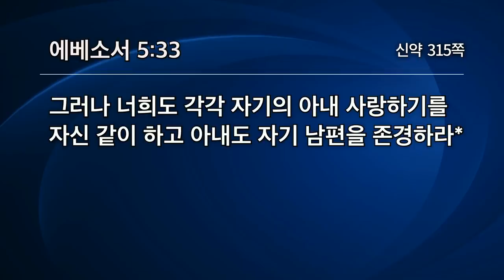예수님과 결혼한 가정 | 유기성목사 | 한글자막